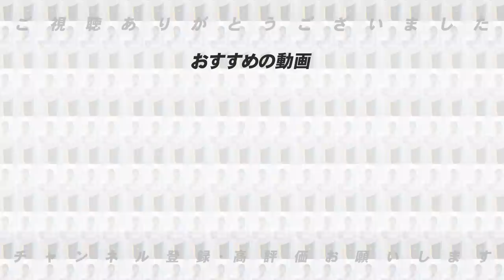【最速オーダー予想】阪神は佐藤・大山を中心の打線に新外国人が加わる！ルーキー森下の起用は？？日本ハムの1番は”矢澤を起用！”その理由は？？2023年開幕オーダーについて語ります！